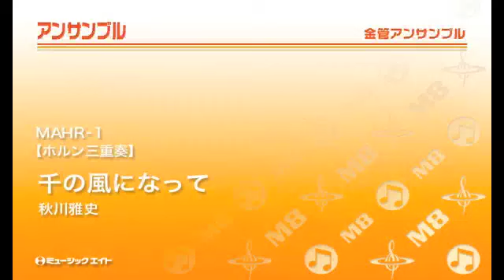《ホルン三重奏》千の風になって／秋川雅史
【MAHR-1】　千の風になって／秋川雅史